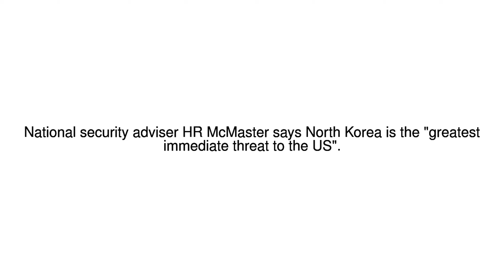News Update North Korea: US in race to address threat, says HR McMaster 03/12/17